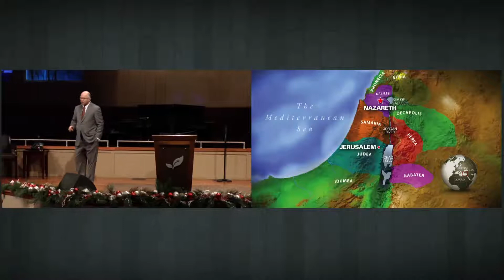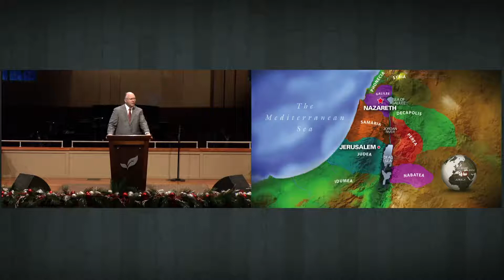Pastor Paul Chappell: The Announcement of Grace